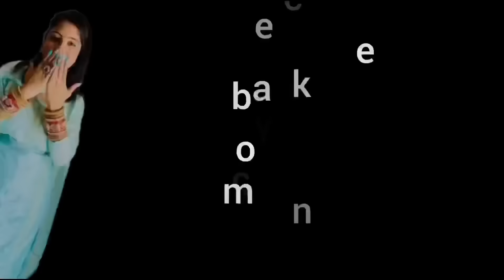सीढ़ीओ से गिर गई 😭😭 ऐसी हालत में भी अपना ख्याल नहीं रखा 🥺🥺